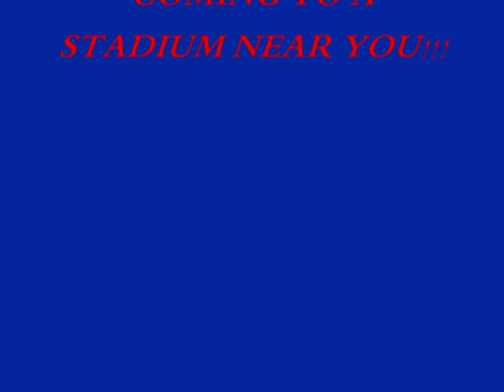Christian "Ringo" 2010 Highlight Film